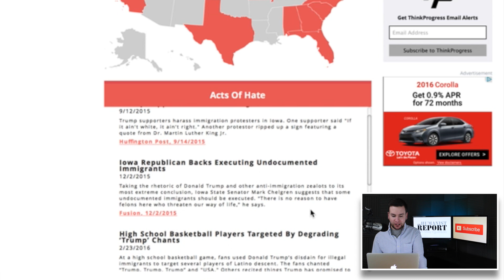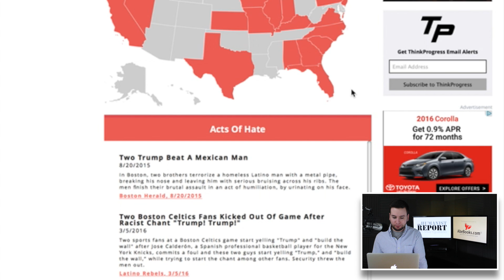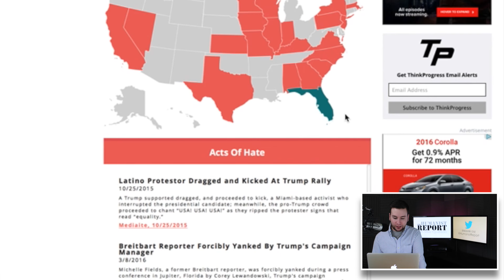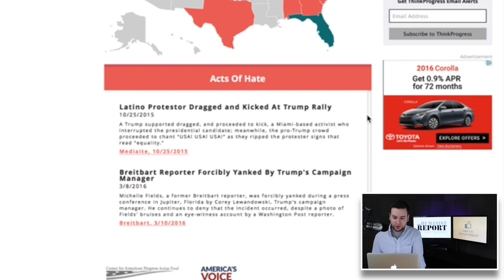Donald Trump Inspires Hate Across the Country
Last week I talked about how Donald Trump's divisive rhetoric has violent consequences that manifest at his rallies. Now, America's Voice has put together a map showing how he has inspired hate around the country. The consequences of his rhetoric extend beyond his rallies.